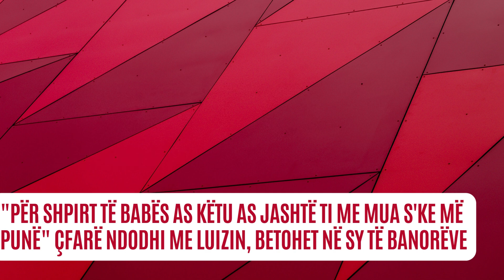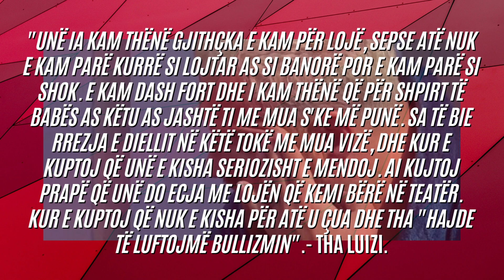'Për shpirt të babës as këtu as jashtë ti me mua s'ke më punë', Çfarë ndodhi me Luizin -2023